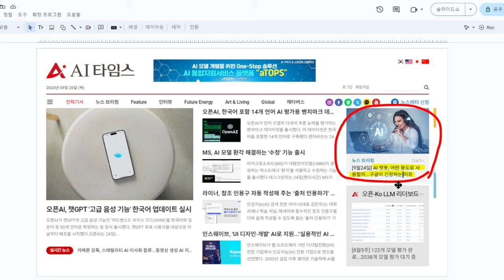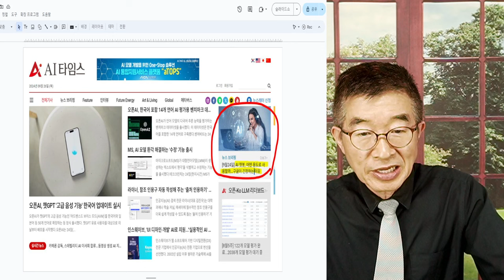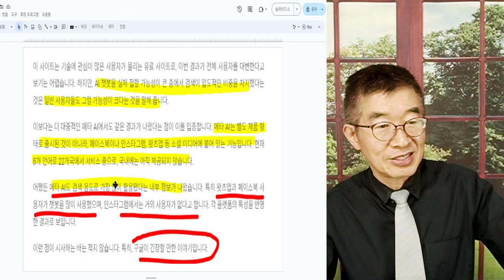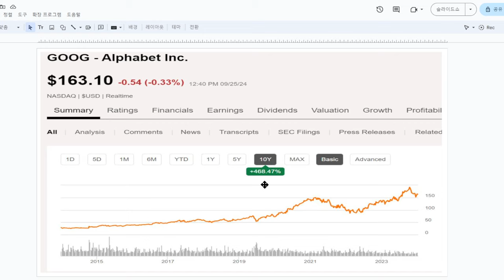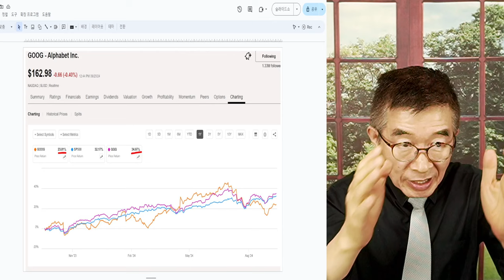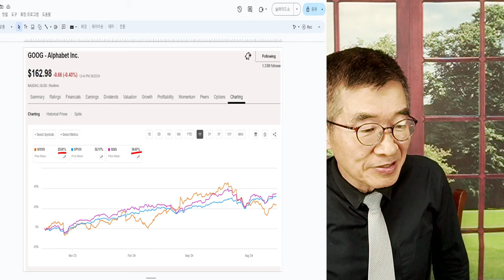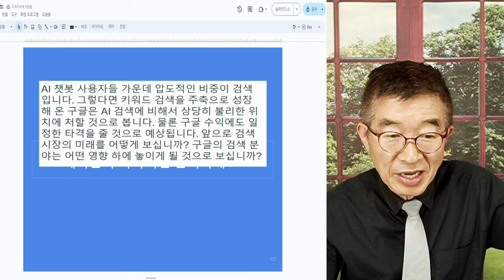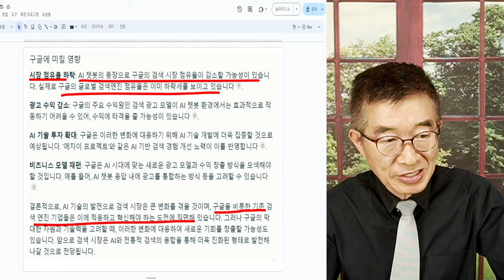모든 것, 변한다 / 구글, 문제없다지만 / 고객들 기호, 빠르게 바뀔 수도 / 구글 진입장벽 높다지만 / 챗봇 사용자 대부분 검색엔진 변경 가능성 높아 [공병호TV]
Bitcoin : 3MTW849AkP2ftLeSK2teZHMmzLu7Z83s9U